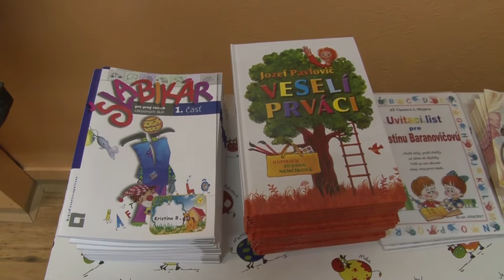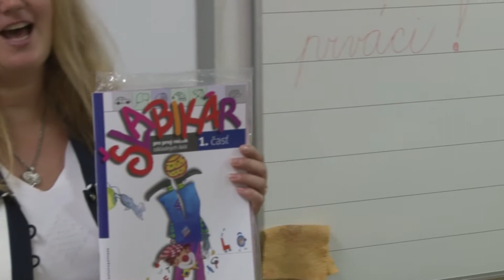Začal sa nový školský rok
Po dvojmešačnom oddychu sa začal nový školský rok.
Pre väčšinu žiakov je jedným z ďalších v poradí, no pre tých najmenších úplne prvý, kedy sa im postupne začnú odkrývať tajomstvá šlabikára či matematiky.